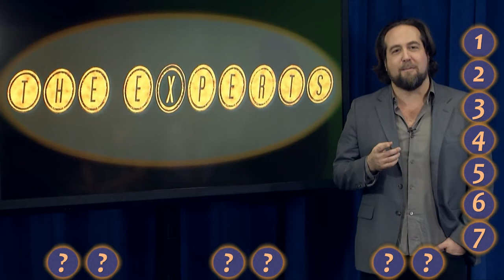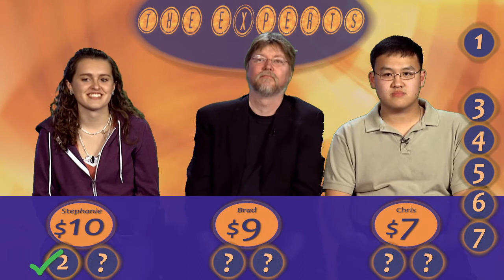GLEE vs BREAKING BAD vs RESIDENT EVIL The Experts Game Show #11 Round 2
Background Loop: Orange Elements by movietools.info